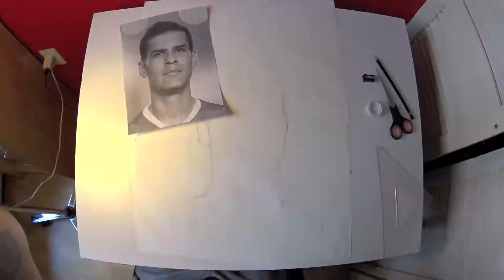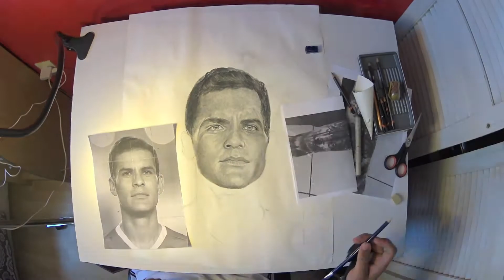Dibujo Rafa Márquez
Dibujo a lápiz de uno de los máximos representantes del fútbol mexicano en el mundo